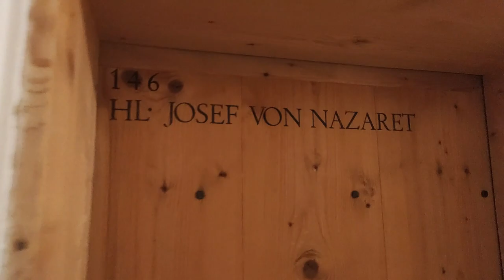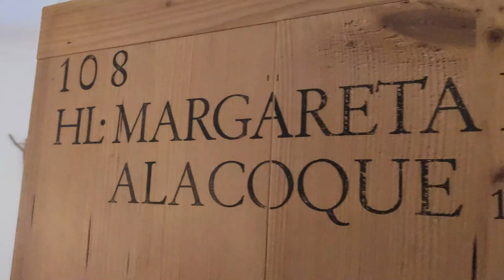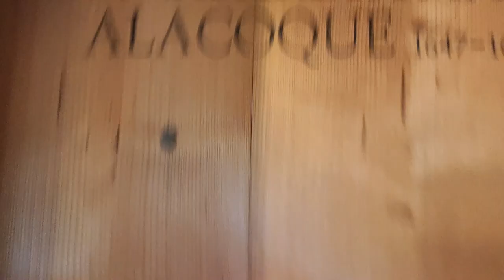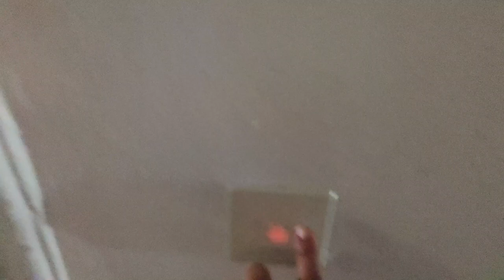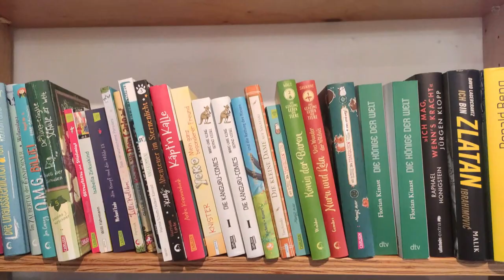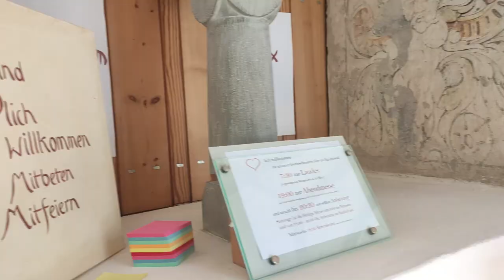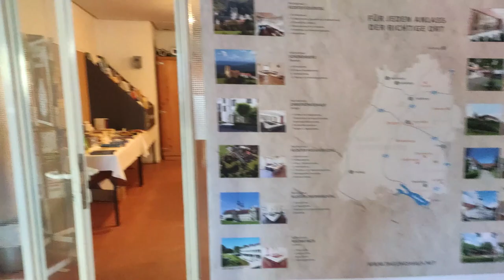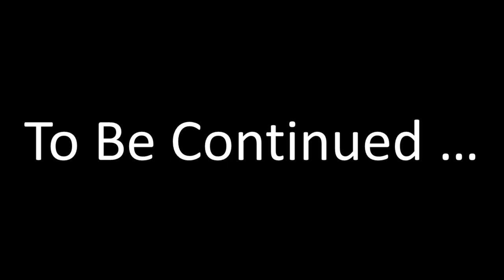Staying at Germany's 900 years old monastery | Europe Travel Vlog🧿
Travel Vlog
Monastery convent church
Kloster Heiligkreuztal
Mercedes Museum Mercedes latest car
Europe Germany Switzerland Altheim Stuttgart International trip Indian couple Family friends Bengali Vlog Airport vlog
Hi, welcome to my bengali vlog channel Bongobashoriyo (name inspired by my childhood favourite 'Robibashoriyo') !
I am Debdatta, Cancer Biologist, currently working as a postdoctoral researcher in Weizmann Institute, Israel but originally a quintessential বাঙালি from Kolkata. On this Vlog Channel I will be sharing with you my uncut life and happy moments in Israel, Kolkata and much more! Alone, as a rather homesick girl in a new country that unfolds unknown ventures, I have also found new horizons and a bright blue sky to fly like never before. I like spending my pastime singing, travelling, cooking, reading, clicking pictures and doing makeup. Music is an integral part of my life and never ceases to give me a reason to smile. Strong roots blended with an open sky to fly has given me the platter that I would love to share with all of you...I am an extrovert and love to meet and connect to new people and cultures. Banglavlogs​

vlog
wedding
engagement
bengali wedding vlog
wedding day,
Kolkata